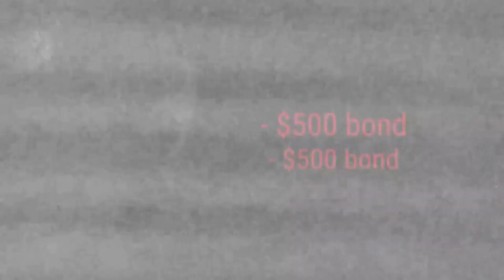Entitled Girlfriend Or Overzealous Police: Reckless Driver Takedown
Watch this intense video as officers from the Deland Police Department chase down a reckless driver in a Walmart parking lot. Things quickly escalate as the driver and his unstable girlfriend refuse to cooperate, leading to a dramatic arrest. Don't miss this thrilling police encounter!